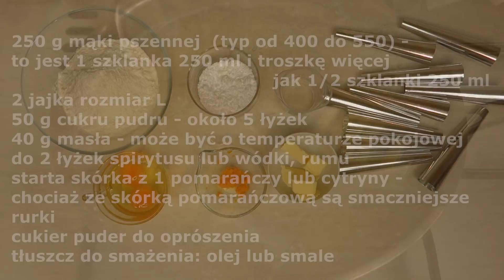Karnawałowe serpentynki – smakowite faworki w innym kształcie 😋😋😋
Witam serdecznie, tym razem propozycja na troszkę inne faworki bo w kształcie serpentynek. Tak przygotowana słodka przekąska, mało ze jest smaczna to i ładnie się prezentuje. Serpentynki są kruche, smaczne i w miarę proste w przygotowaniu 😊. A jeżeli nie mamy rurek to z tego ciasta możemy również zrobić faworki o klasycznym wyglądzie. Polecam wypróbować przepis.

Do przygotowania ciasta będziemy potrzebowali:
250 g mąki pszennej – (typ od 400 do 550) – to jest 1 szklanka 250 ml i troszkę więcej jak 1/2 szklanki 250 ml
2 jajka rozmiar L
50 g cukru pudru – około 5 łyżek
40 g masła – może być o temperaturze pokojowej
do 2 łyżek spirytusu lub wódki, rumu
starta skórka z 1 pomarańczy lub cytryny – chociaż ze skórką pomarańczową są smaczniejsze

rurki
cukier puder do oprószenia
tłuszcz do smażenia: olej lub smalec